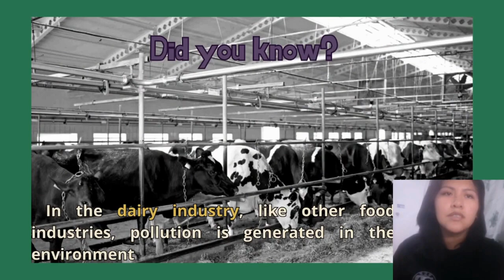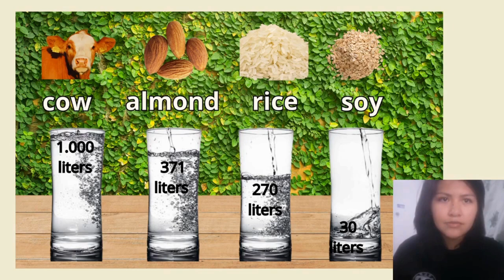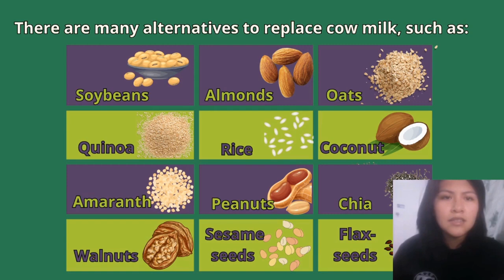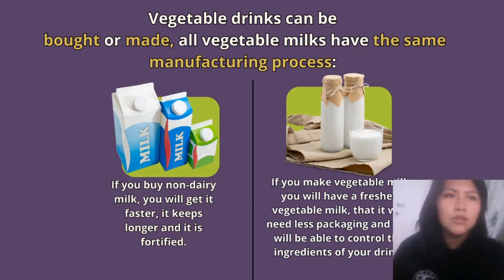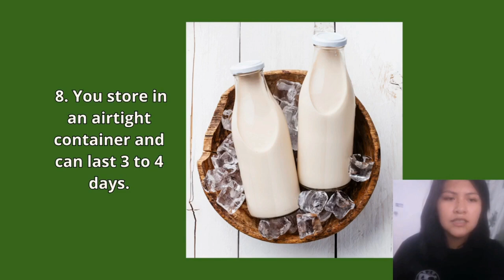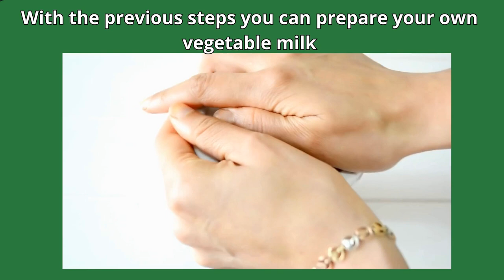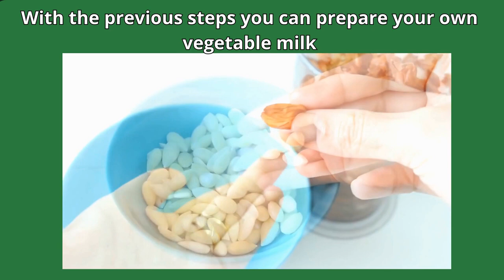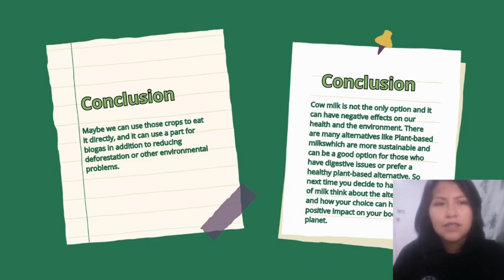Focus Project - Geraldine Furuya CBBA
Proyectos Creados por los usuarios como ultimo paso para la gran certificacion, en este caso del 2023, para paso de la graduacion hecha en 2024